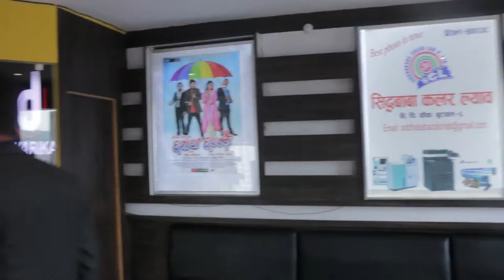chha maya chapakkai film//माग्ने-मुन्द्रेसंगको ताजा अन्तर्बार्ता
माग्ने-मुन्द्रेले खोले छ माया छपक्कैको रहस्य //magne-mundre interview with kapil gyawali//अन्तर्बार्ता